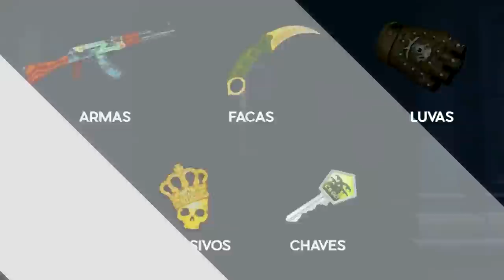FALLEN DESTRUIND0 DE AUG! KSCERATO ROUND INSANO FORÇADO! (Highlights ECS)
♦ About Business!